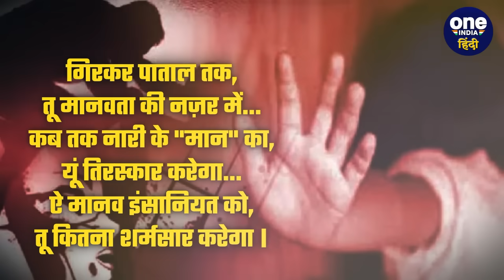Ujjain Case Update: दर-दर भटकी लेकिन मदद नहीं मिली, सुनें रूह कंपा देने वाली कहानी | वनइंडिया हिंदी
Ujjain Case: एक डरी सहमी मासूम लड़खड़ाते हुए आती दिखती है... उम्र करीब 12 से 15 साल के बीच है... बदन पर आधे अधूरे कपड़े पहने है... शरीर के निचले हिस्से से खून बह रहा है...12 साल की इस मासूम के साथ दुष्कर्म जैसे जघन्य अपराध को अंजाम दिया गया है... रोते हुए ये मासूम चले (Ujjain Case Update) जा रही है... किसी सुनसान रास्ते पर नहीं... बल्कि एक कॉलोनी में जहां इंसानों का बसेरा है... लेकिन इंसानियत आज कितनी जिंदा है... इसका सबूत यहीं देखने को मिला...